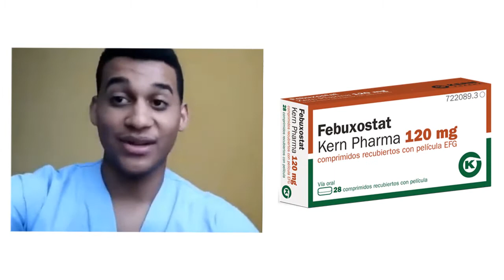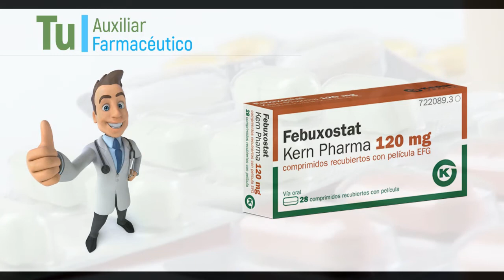FEBUXOSTAT, Para que Sirve Febuxostat y Como se toma | Y MAS!! 💊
GRACIAS!! Febuxostat para que sirve | Y MAS!! 💊 Esperamos que el Vídeo consejo sea de gran Ayuda para ti.